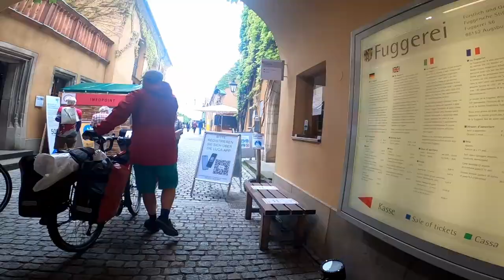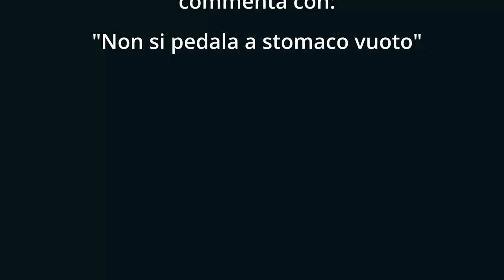pedalare a digiuno - FATB-DAY11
ABBIGLIAMENTO
Guscio impermeabile

00:00:00 | Intro
00:02:00 | Augsburg
00:05:10 | Fuggerei - Augsburg
00:11:05 | Pausa "pranzo"
00:12:06 | München
00:14:06 | Conclusione